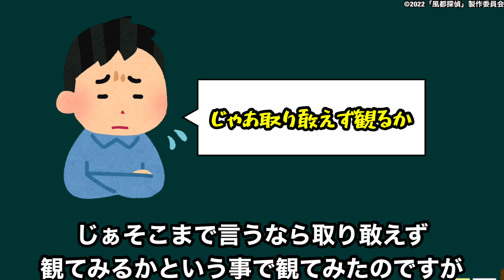1mmも知らないアニオタが『風都探偵』観た結果...【アニメ】【独占配信】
2022夏アニメ視聴作品
異世界おじさん
うたわれるもの 二人の白皇
Engage Kiss
Extreme Hearts
賭ケグルイ双
神クズ☆アイドル
金装のヴェルメイユ
KJファイル
新テニスの王子様 U-17 WORLD CUP
てっぺんっ!
東京ミュウミュウ にゅ～
風都探偵
ブッチギレ！
RWBY 氷雪帝国
ルミナスウィッチーズ
咲う アルスノトリア すんっ！
プリマドール
惑星のさみだれ
異世界迷宮でハーレムを
異世界薬局
オーバーロード第4期
黒の召喚士
シャインポスト
ダンジョンに出会いを求めるのは間違っているだろうか第4期 新章 迷宮篇
転生賢者の異世界ライフ
はたらく魔王さま!第2期
ようこそ実力至上主義の教室へ第2期

2022春アニメ最終評価ランキングSS〜Cランク全35作品【モブせか、パリピ孔明、本好きの下剋上、サマータイムレンダ、骸骨騎士様、処刑少女の生きる道】

小説家になろうの歴代1位は『転スラ』2位は『無職転生』それに次ぐ歴代3位の作品がとんでもない作品だった...【とんでもスキルで異世界放浪メシ】【ラノベ・漫画】【異世界なろう系】

かつて圧倒的な人気を誇っていた『IS〈インフィニット・ストラトス 〉』は何故見るも無惨な姿になってしまったのかその繁栄と衰退の歴史に迫る【アニメ・ラノベ】